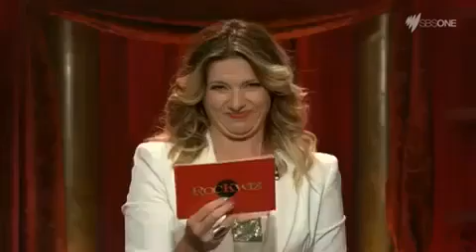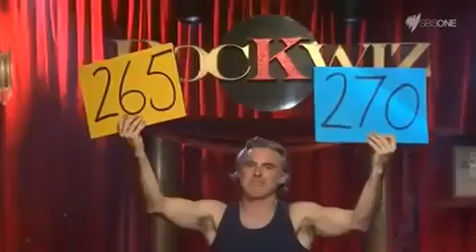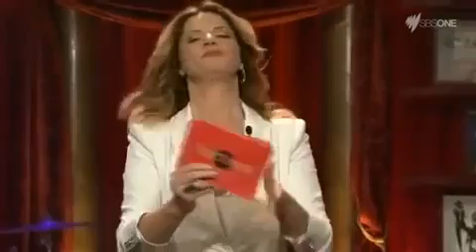Rockwiz - 70s Special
Rockwiz is an Australian television live music trivia quiz show, focused on rock music and featuring different guest artist musicians who perform live in each . Natalie Pa'apa'a and Ian Moss